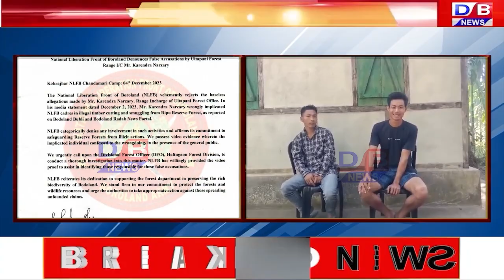दंफां सिखावजों फरेस्ट दिपार्टमेन्टनि सोद्रोमाफोरा लोब्बा दं बुंनाया नंखाय होननाया सोरांआव फैबाय।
⭕ हाग्रा बिफानखौ उल्थापानि हाग्रायाव दंफां दाननायनि नंखाय दाय जाबसिनदों NLFB नि FACEBOOK PAGE आव  होननाया सोरांआव फैबाय।

⭕ NLFB मुंनि Facebook Pageआव दंफां सिखावजों फरेस्ट दिपार्टमेन्टनि सोद्रोमाफोरा लोब्बा दं बुंनाया  नंखाय  होननाया सोरांआव फैबाय।